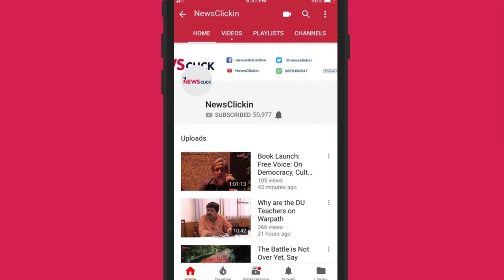How Do Oil Supply Routes Determine US Policy on Iran?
Newsclick editor-in-chief Prabir Purkayastha talks about the key choke points in maritime oil supply in the context of US attempts to drive Iran out of the oil market. He also looks at the various economic and geopolitical factors behind American stances on major players in the sector.